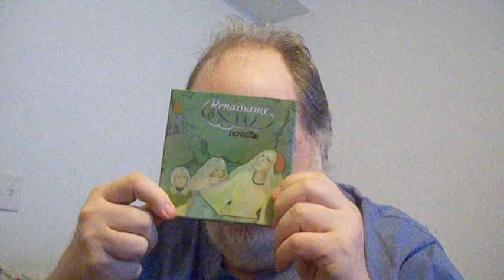06 10 23 : Hazy Daze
Many things.